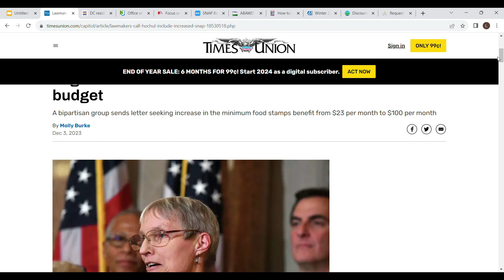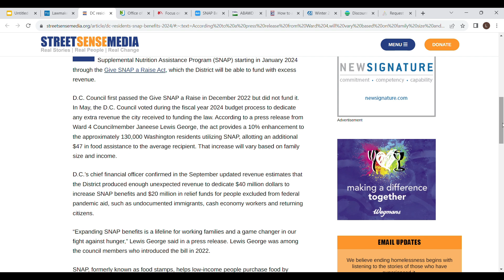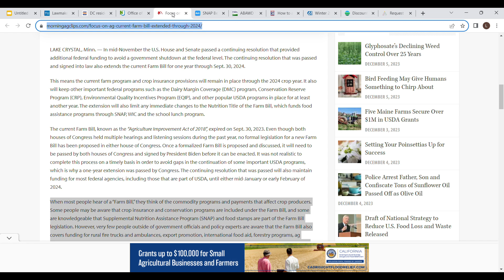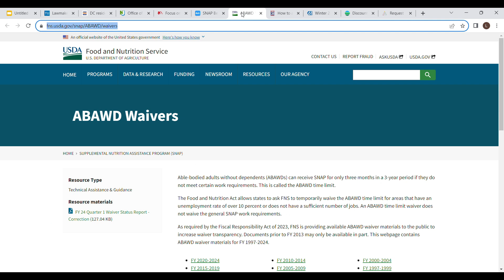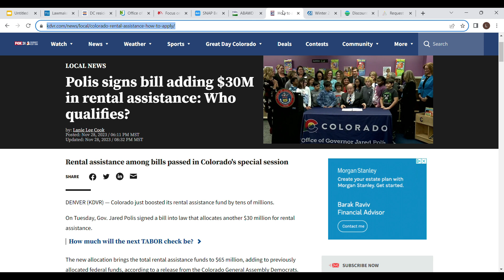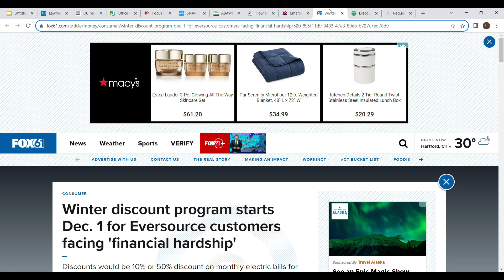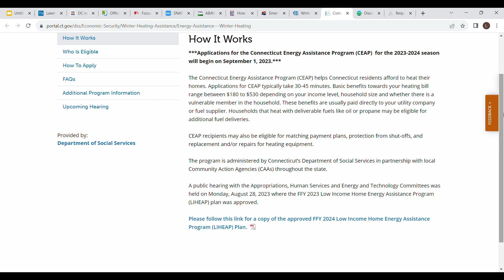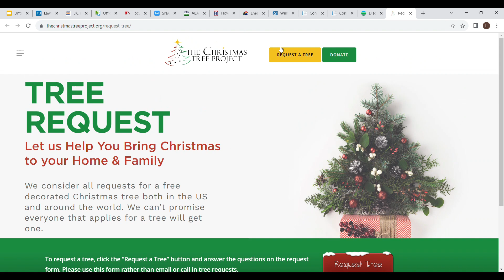TĂNG $100 -10% TIỀN SNAPS VÀO 2024 + HỖ TRỢ LOW INCOME 2 THÁNG TIỀN THUÊ NHÀ 2024 !CUỘC SỐNG MỸ 365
Xin kính chào quý vị , trong video này mình xin cập nhật 3 tiểu bang sẽ tăng phúc lợi snaps như sau :
-New york được sự ủng hộ của 2 đảng đang gửi thư cho thống đốc New york đề nghị tăng tiền snaps tối thiểu từ $23 lên $100 cho cư dân New york vào 2024 , đang chờ phê duyệt và ký thành luật.
-Washington DC sẽ tăng 10% phúc lợi sanps tương đương $47 cho cư dân nhận snaps vào 1/20024
-New jersey tăng phúc lợi snaps tối thiểu lên $95 cho cư dân vào 2024
-Colorado hỗ trợ low income 2 tháng tiền thuê nhà , tiền đặt coc nhà , tiền điện , chi phí pháp lý trong ngân quỹ 65 triệu usd của tiểu bang
-Luật Farm bill đã ký với nhiều lợi ích và thay đổi trong năm 2024
- Chương trình tặng miễn phí cây thông noel cho gia đình low income